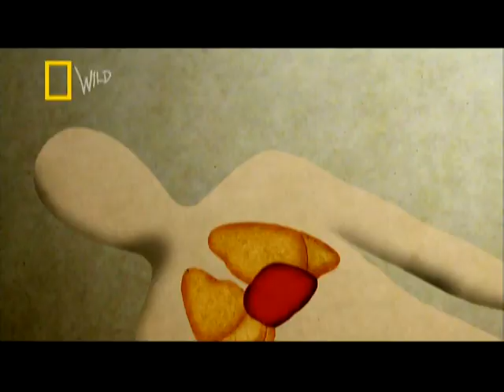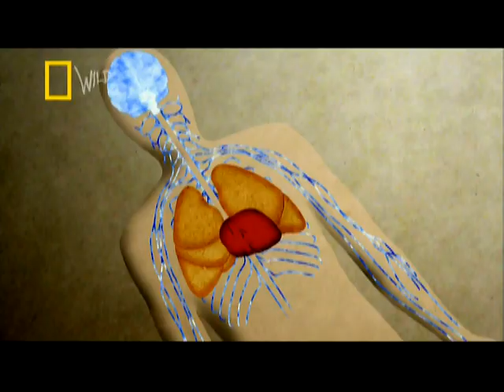Deadly Spider Bite! | National Geographic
The Brazilian Wandering Spider is a hunter of incredible power and once it targets its victim, the outcome is certain.